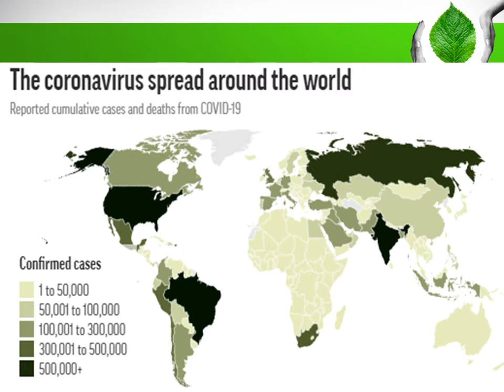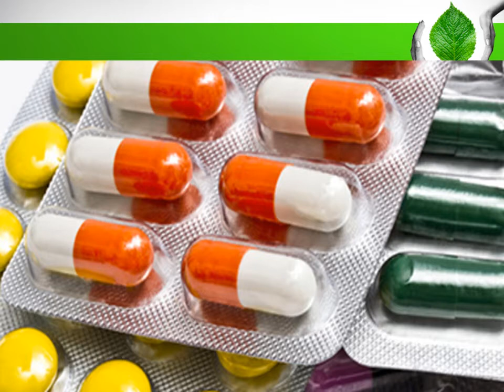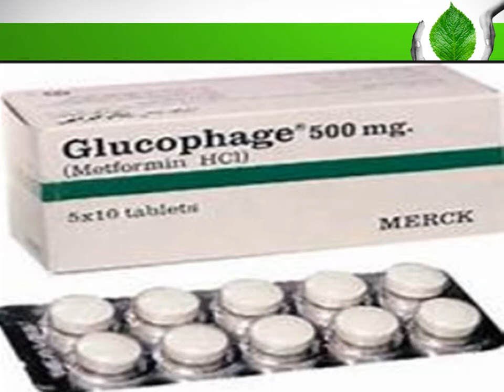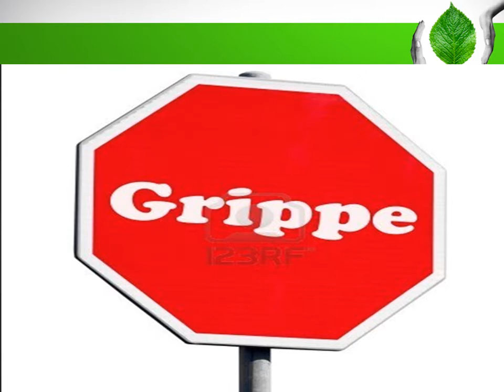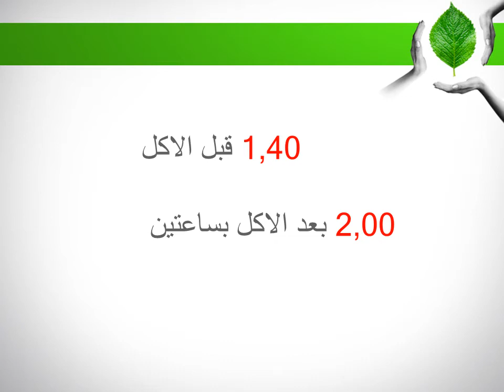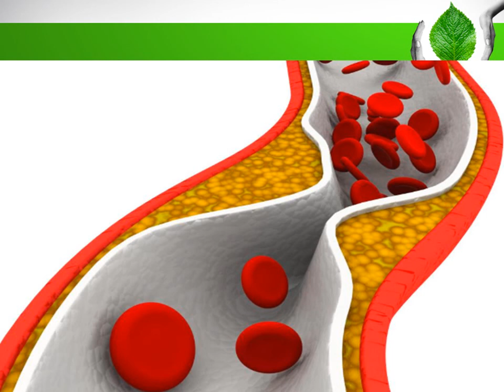كيفية علاج السكري اثناء مرحلة كورونا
تزامن الوبائين السكري و كورونا